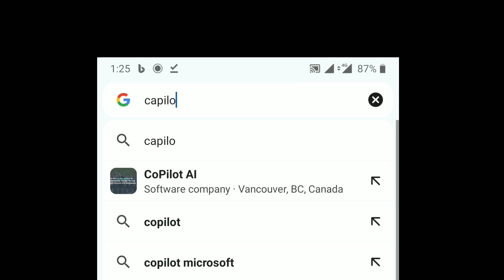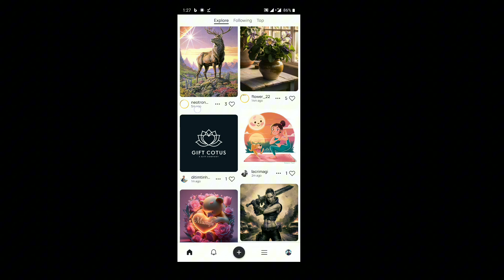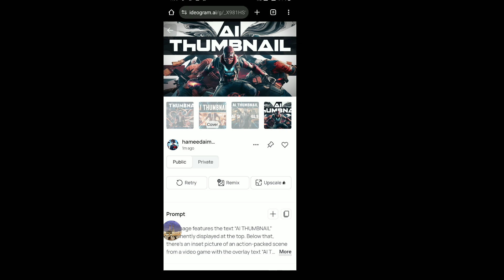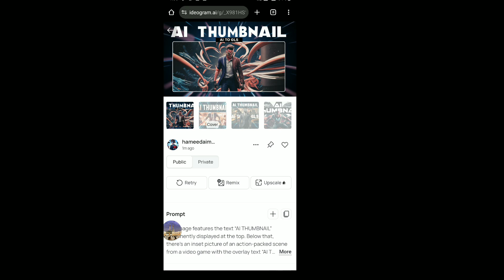Best Ai Thumbnail Generator For Free / How To Make Ai Thumbnails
How To Make Viral Thumbnails Using Ai 😱 | Ai Thumbnail Maker | ideogram & Copilot 🤑💥

How I Actually Make Viral AI THUMNAILS🔥/How to Make Thumbnails Using Ai | Like Dhruv Rathee/ How to Make Amazing Thumbnails With This FREE AI Tool

In this tutorial, I reveal my step-by-step process for creating attention-grabbing AI thumbnails that drive clicks and engagement. Whether you’re a content creator, marketer, or just curious about thumbnail design, you’ll discover practical tips and techniques to boost your video’s appeal.

If you want to learn how to make a viral youtube thumbnail, or how to make better thumbnails overall, I'm sure you're gonna get something from this one.

Youtube Thumbnail Using AI Tools (Free 2024 Method) In Mobile Only 5 Minutes
How We Make Clicky Thumbnails Using Ai and Psychology.
I Tried Made Youtube Thumbnail Using only AI | best Ai thumbnail generator
I Tried Making Youtube Thumbnail Using only AI
 best Ai thumbnail generator
thumbnail ai generator
ai thumbnail maker,ai thumbnail generator
youtube thumbnail tutorial,ai thumbnail,
ai thumbnail maker for youtube,
ai youtube thumbnail generator,
how to make thumbnail using ai,
youtube thumbnail,
automatic youtube thumbnails with ai,
ai thumbnail maker free,
can you make automatic youtube thumbnails with ai,
how to make thumbnail with ai,
ai for youtube thumbnail,
thumbnail,
i made youtube thumbnails with ai